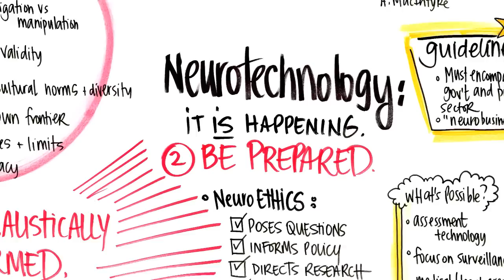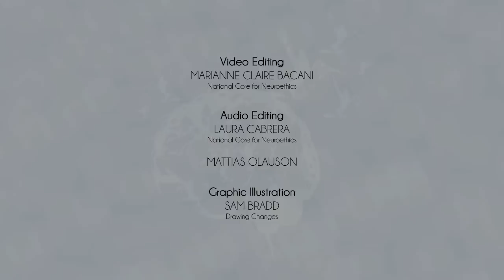Neurotechnology for Our Homes and Our Nations by James Giordano, Brain Matters! Vancouver March 2014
As part of the Brain Matters! Vancouver Thematic Sessions Video Podcast, we present:

Neurotechnology for Our Homes and Our Nations: The Neuroethics of Privacy and Security by James Giordano, Chief, Neuroethics Studies Program, Georgetown University Medical Center

This video podcast highlights key points from Dr. Giordano's lecture on the role of neurotechnology on addressing legal/neuroethical issues and its implications on the law, public safety, and security.